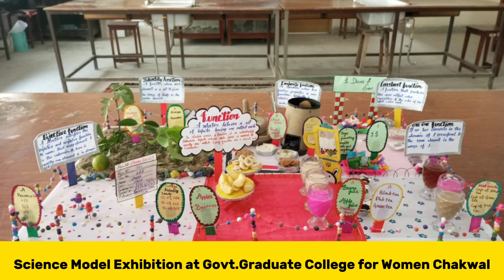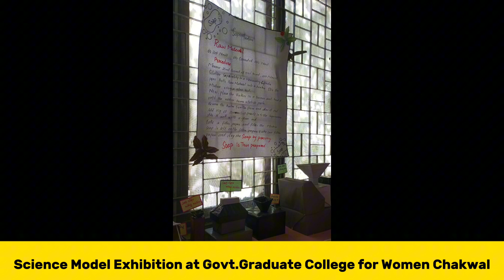Science Model Exhibition at Govt.Graduate college for women Chakwal 2023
Science Model Exhibition at Govt.Graduate college for women Chakwal today. As it was scheduled by the Higher Education Department Punjab in the Month Of November. Students exhibited their true dedication and devotion towards scientific knowledge in their models.